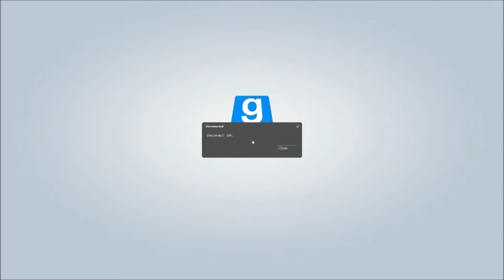Kid Uno's USA Athem